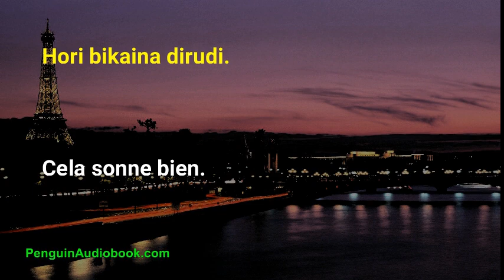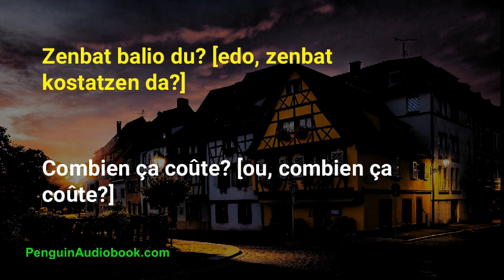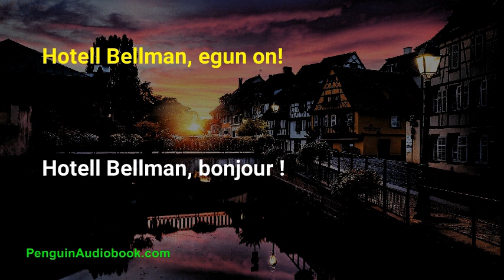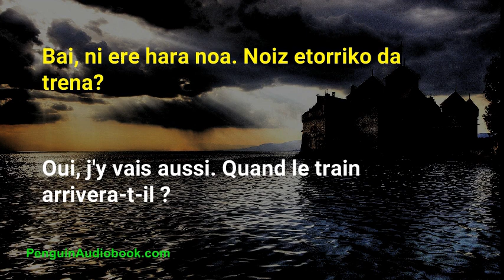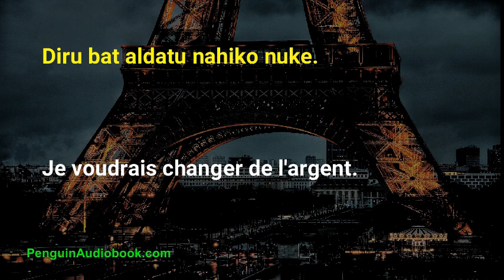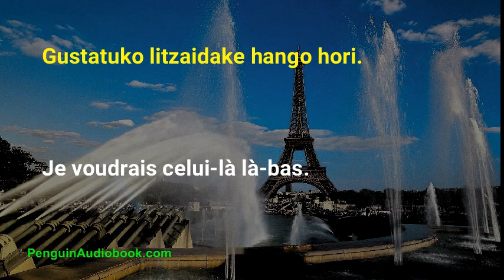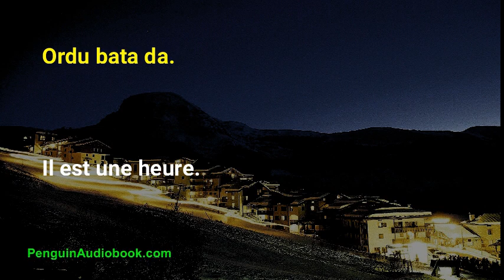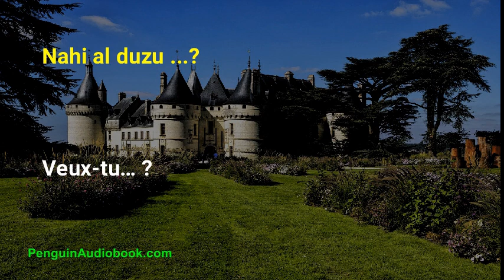Hasiberrientzako frantsesezko elkarrizketa motela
Egunero frantsesa hasiberrientzat, Elkarrizketa praktika frantses geldoan, Esaldi erabilienak frantses geldoan, frantses absolutuaren hasiera, frantses hizkuntza super hastapenekoak, frantsesa entzuteko praktika, frantsesa erraza eta geldoa esaldi liburua, frantsesa ikasgai geldoa eta erraza, Frantsesa ikasteko erraza eta geldoa, frantsesezko liburu librea, hitz egiteko frantsesezko hitz geldo errealak, Ikasi esaldi laburrak frantses geldoan, Landu zure frantsesaren ahoskera esaldi erabilgarri eta errazekin